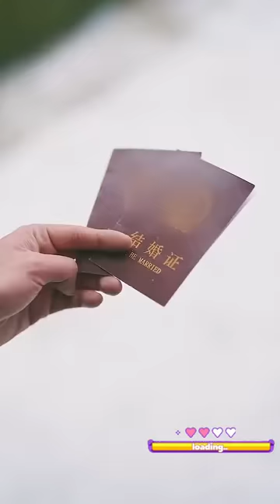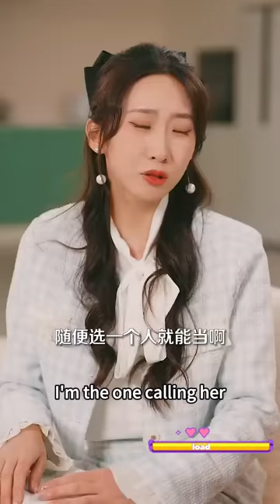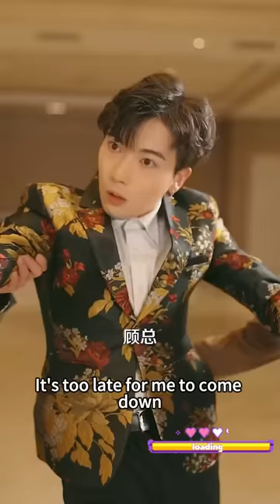總裁為擺脫心機女隨便拉了一個陌生女孩假扮妻子，閃婚領證一步到位！婚後才發現女孩是個小戲精，但是她越作總裁越愛！熱播短劇